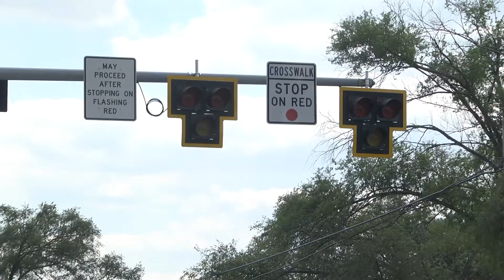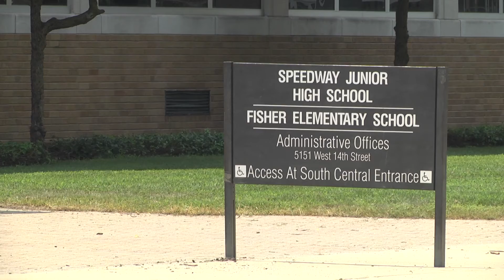Speedway Update - Speedway School Zones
As the 2021/22 school year begins, Officer Jereme Howery takes a moment to remind residents that the Speedway Police Department will be enforcing speed limits in the school zones and asks drivers to be cognizant of increased student traffic.